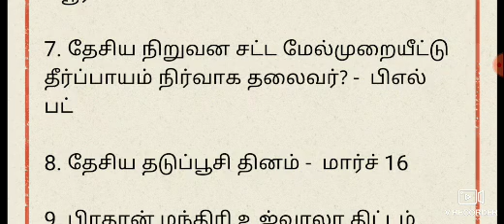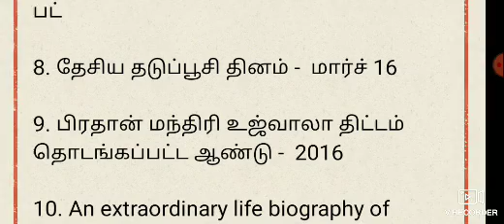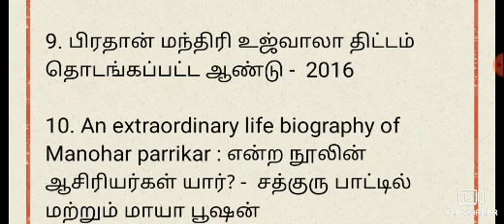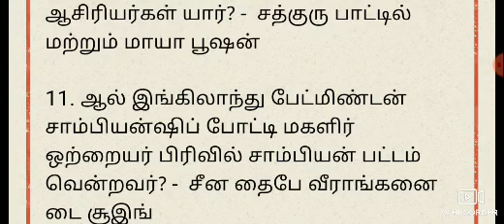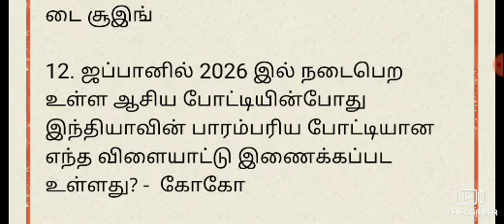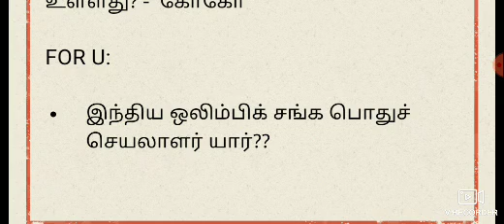Daily current affairs(17/3/2020)// நடப்பு நிகழ்வுகள் march 17// in TAMIL😍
இதில் 2020 ஆண்டு நடப்பு நிகழ்வுகளை வழங்கியுள்ளோம். இது உங்கள் TNPSC, UPSC, SSC, RRB தேர்வுகளுக்கு மிகவும் பயனுள்ளதாக இருக்கும். கொடுக்கப்பட்டுள்ள நடப்பு நிகழ்வுகள் தேர்வு பாடத்திட்ட அடிப்படையில் தயாரிக்கப்பட்டுள்ளன...